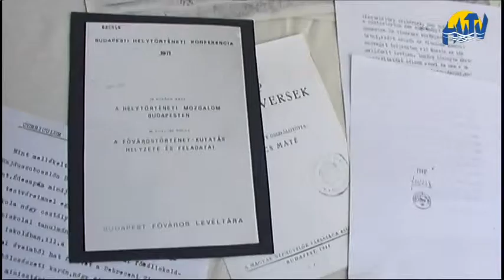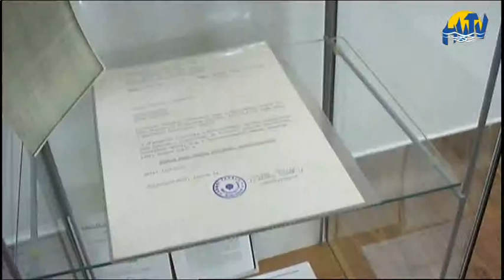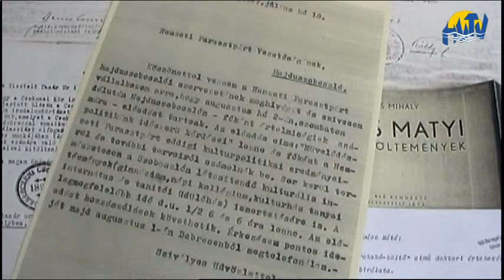Emlékezés a névadóra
A Kovács Máté Városi Művelődési Központ és Könyvtár minden évben megemlékezik névadója születési évfordulójáról. Nem történt ez másként idén sem. A könyvtártudósra ezúttal Vida Lajos helytörténész emlékezett.